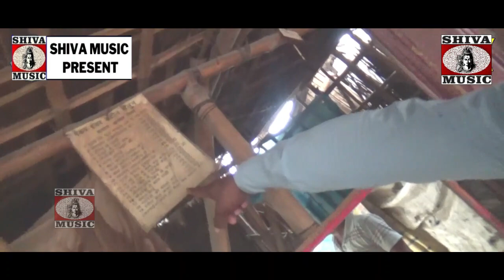अजीब बाल काटने की दुकान bhjopurivideo | New Bhojpuri Video 2022 | Shiva Music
Producer & Director : Yash Raj Suneja
Music Lebel : Shiva Music

👉  Please Visit For Full Hd Original Song Shiva Music